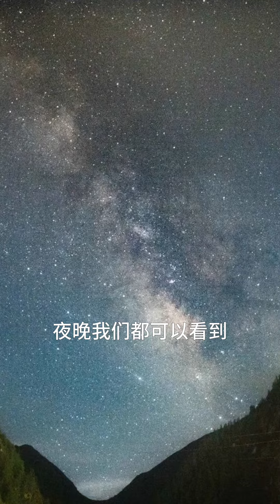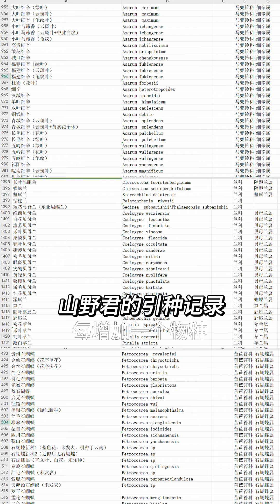大山裡6000㎡的植物園，15年收集超2000种植物